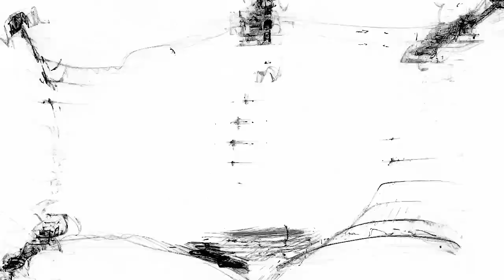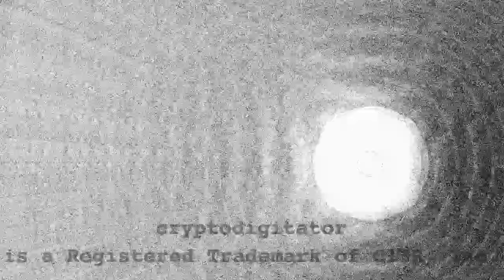"Catsuit" by StrangeSofa (Official Music Video) 0513